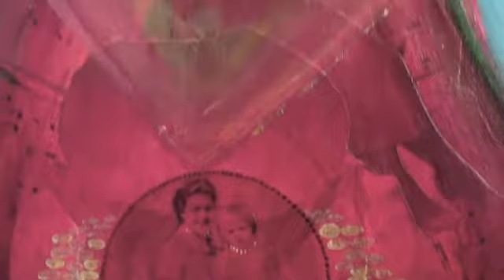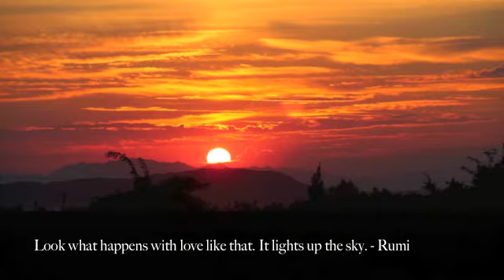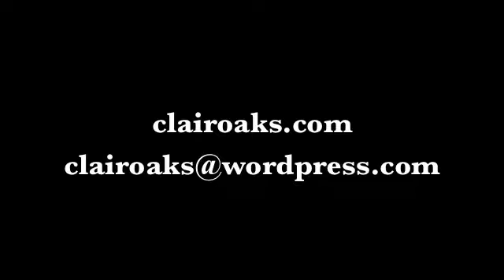Clair Oaks Shree Ma